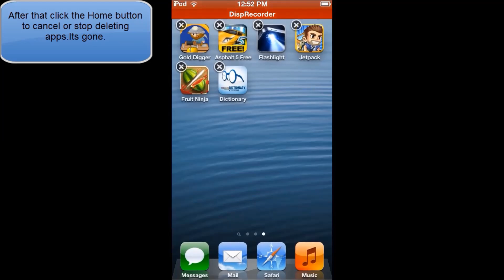HOW TO DELETE APPS IN IOS 6 (IPOD TOUCH IPHONE IPAD)